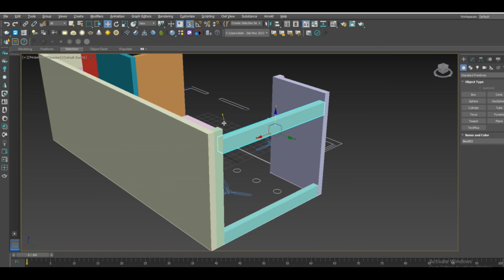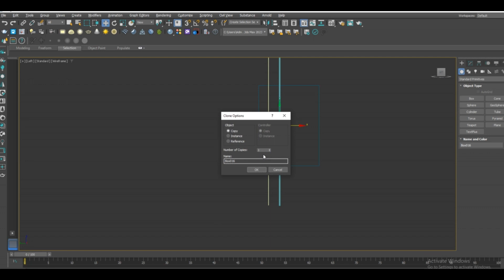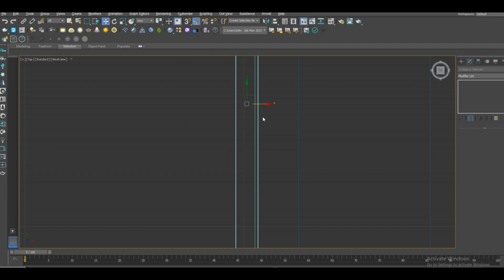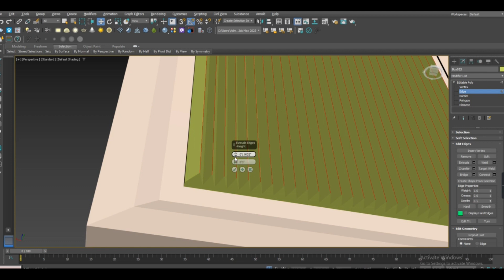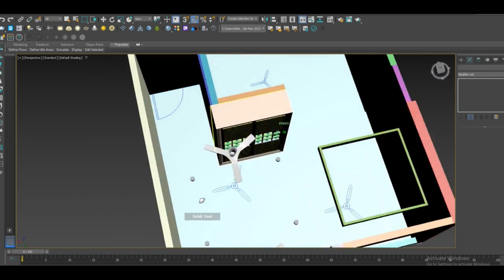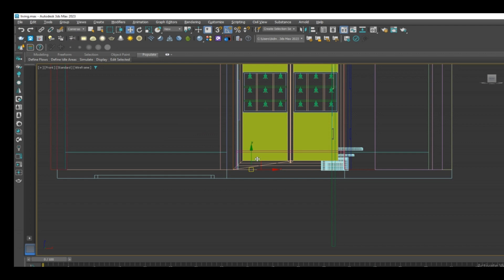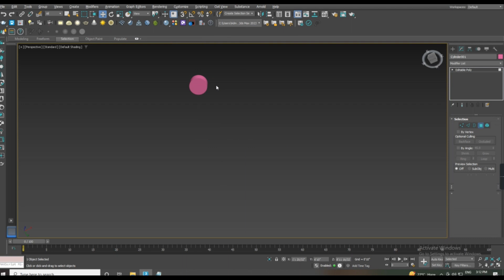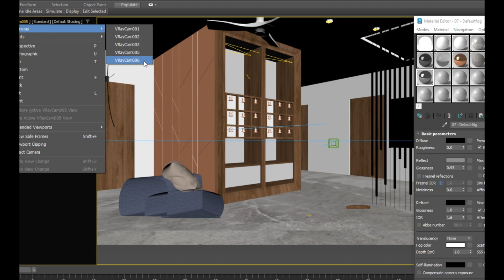3DS Max Modeling Tutorial 3ds max rendering tutorial 3ds max rendering tutorial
3ds max vray 5 render settings interior
vray render settings sketchup 2020
vray render settings 3ds max 2022
interior
interior design ideas for small house
interior design ideas for small house low budget